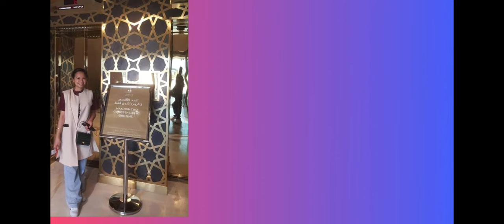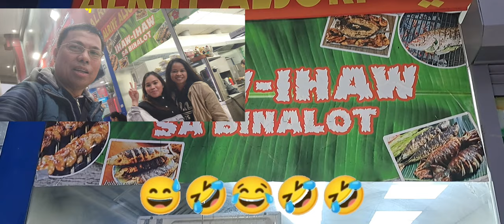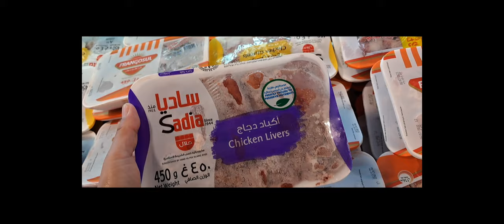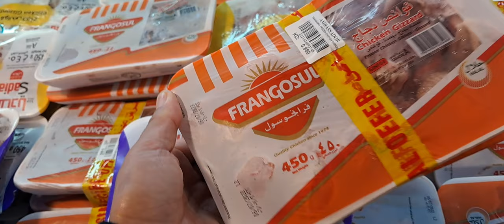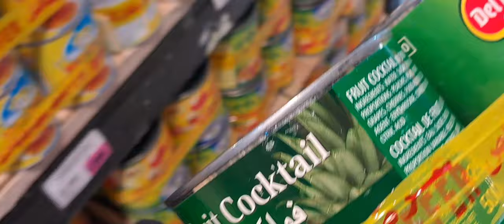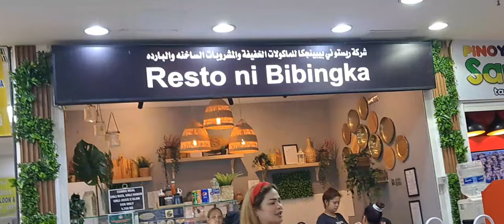DAY OFF WITH MY FRIENDS/KUWAIT CITY/UTC BUILDING/OLDSOUK SALMIYA/ AMBASSADOR SALMIYA .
Isa po akong DH sa bansang kuwait na nag sisikap para sa pamilya..i'm happy to have your thoughts,suggestions, and any opinions to my  chanel  just coment down below.. thank you 😊

IDETOR:CUPCUT